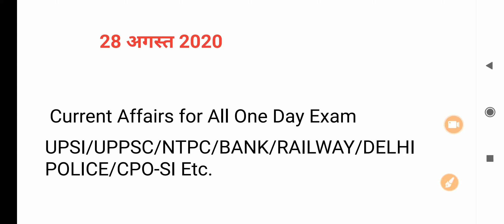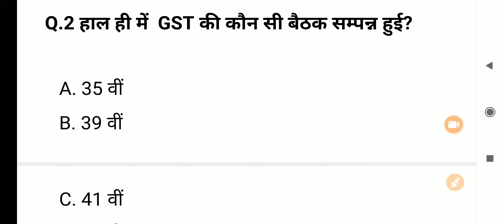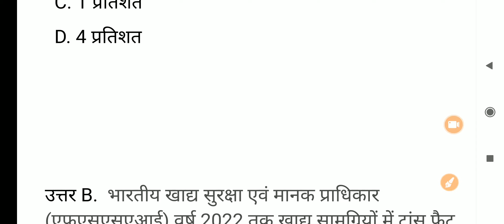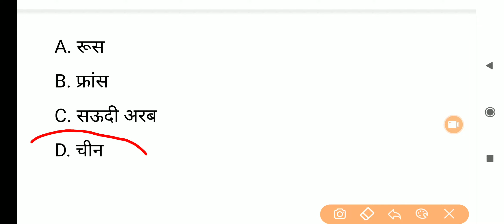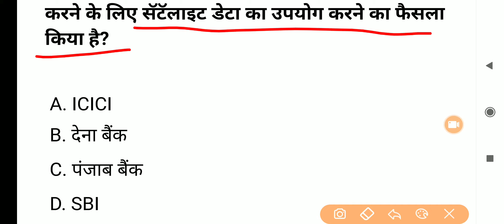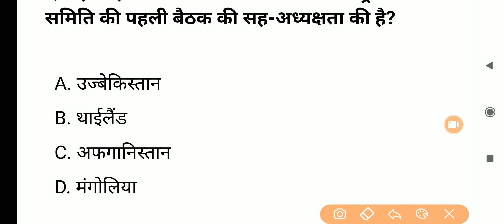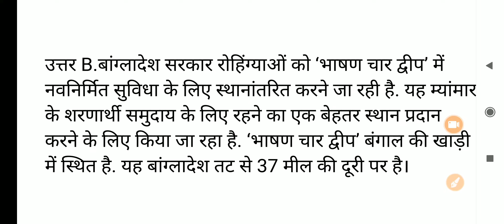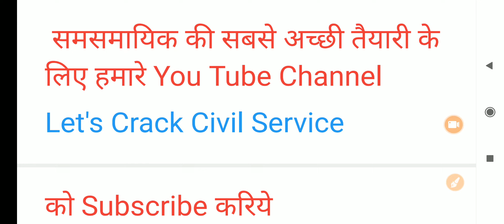Daily Current Affairs 28 August, Current Affairs for UPPSC /All One Day Exam